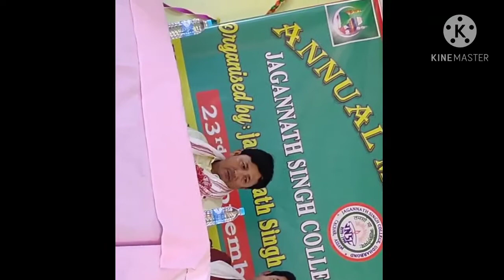Life and Works of Prophet Hazrat Mohammad and importance of moral education in our society.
Delivered lecture by Dr.Shahin Ahmed Barbhuiya , Assistant Professor of Gurucharan College,silchar on life and works of Prophet Mohammad and importance of moral education on our society as chief guest at Jagannath Singh College ,Udharbond (Silchar)